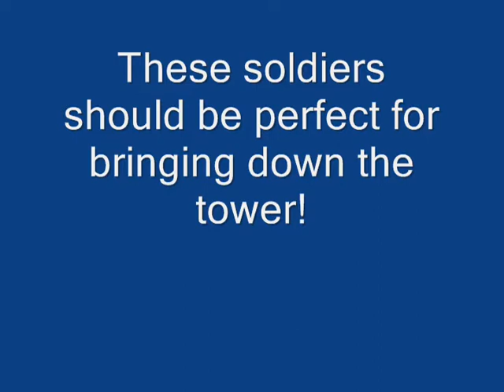Command and Conquer 3 - The Revolutionary Against the Aliens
Today, the aliens have been trying to dominate our world. The only problem is that they are after those who are trying to obtain the source of wealth and power, Tiberium. In this video, I've created a squad of Militants, Missile Squads, Rocket Squads, and Grenadiers to see if they're enough to bring down the Alien Tower. Well, best of luck with my men. Pls. comment.

Command and Conquer 3 Tiberium Wars
GDI Mission 16: Rome
Objectives:
 - Destroy all three Alien Phase Generators
 - Destroy the Alien Tower

My play video with all my men trying to destroy the Alien Tower. :-)